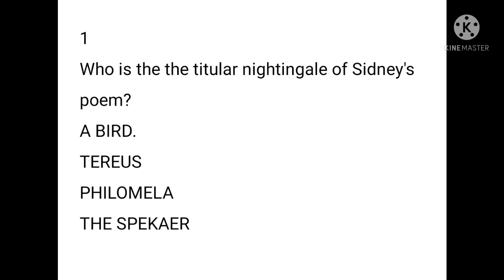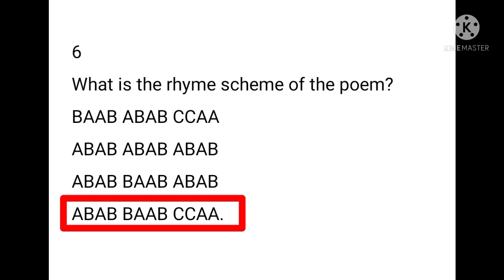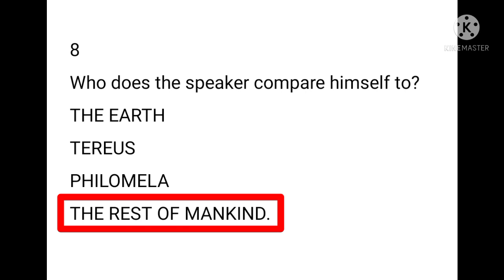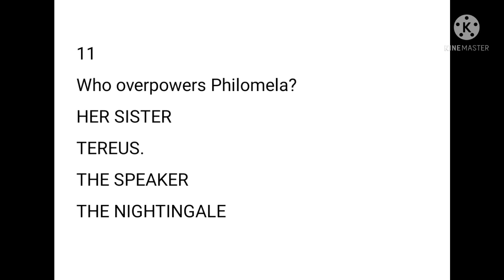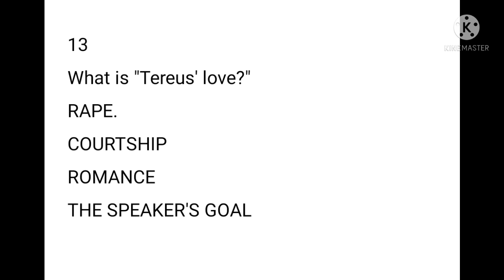MCQs The Nightingale Philip Sidney | Philip Sidney@studyadmirers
“The Nightingale” is a two-stanza, 24 line poem based on book six of Ovid’s Metamorphoses. The speaker addresses the mythical character Philomela, who has been turned into a nightingale after her rape by her brother-in-law. The speaker observes the nightingale singing out her woes, and uses this as a jumping-off point to complain that he suffers even more than she does because he is unable to express his pain.